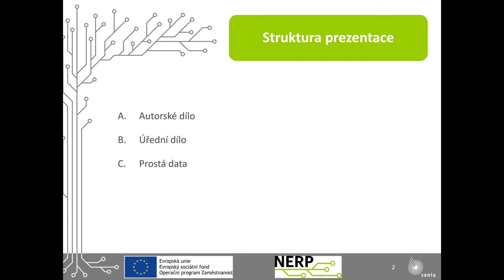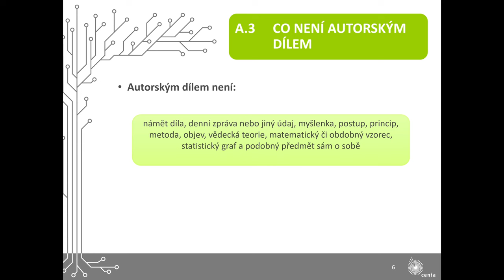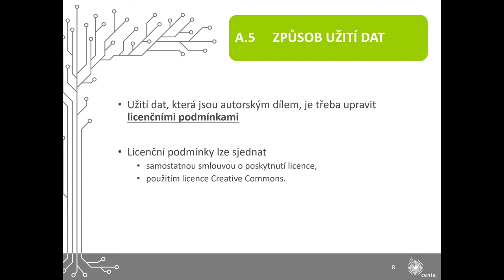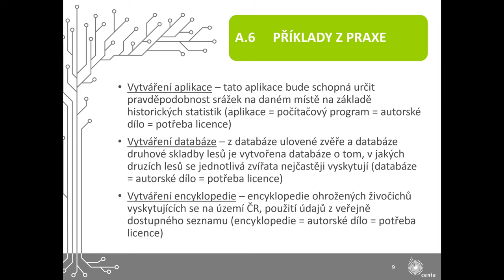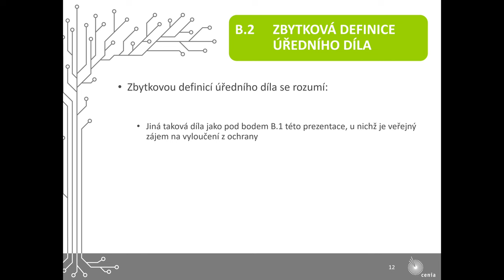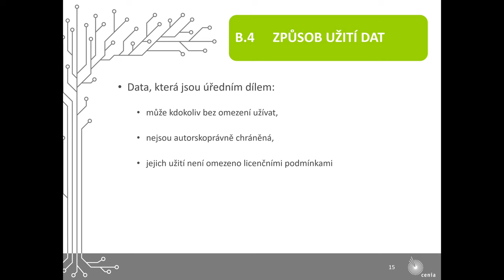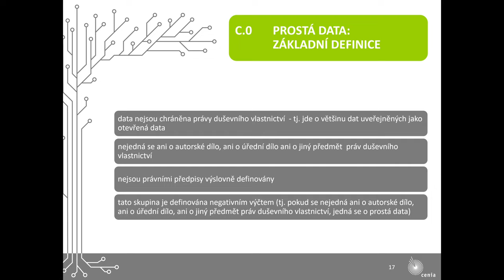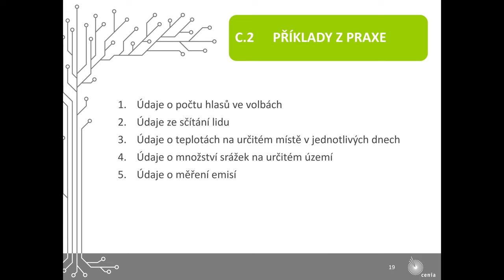Posuzování charakteru dat z praktického hlediska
Prezentace JUDr. Pavla Koukala ve které se dozvíte co je autorské dílo, úřední dílo a co jsou prostá data. Prezentace byla součástí semináře v rámci projektu NEPR.